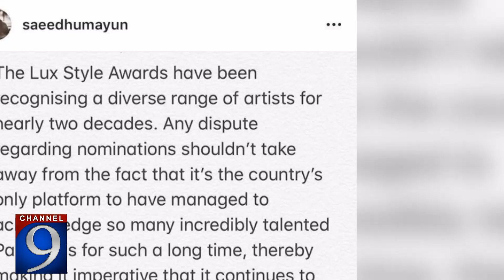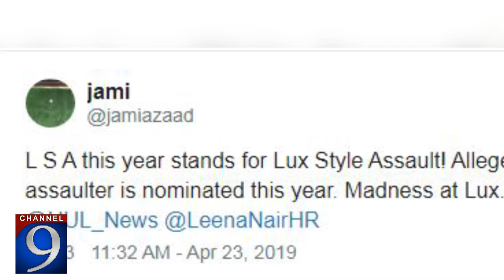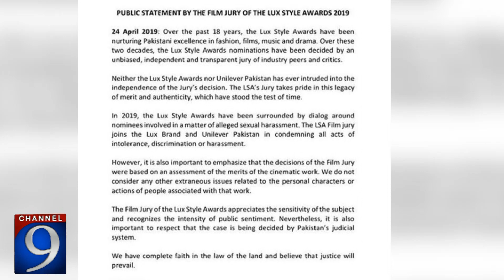This is What Humayun Saeed Has to say to Lux Style Awards Controversy | Channel 9